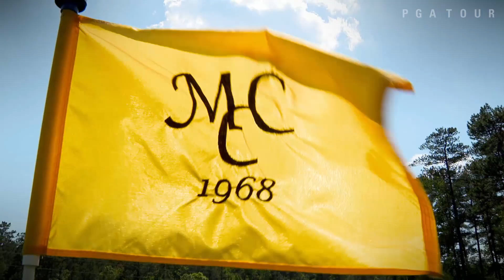Bryan brothers show off their Carolina roots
Wesley and George Bryan are best known for their internet trick shots, but before the ever made their first internet video they honed their golf skills at Mid Carolina club in Prosperity, South Carolina. .